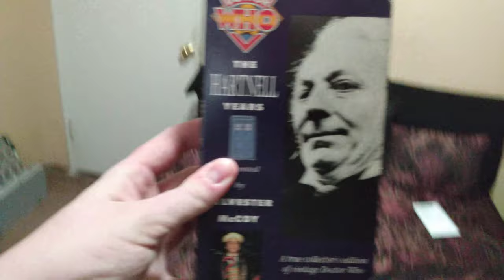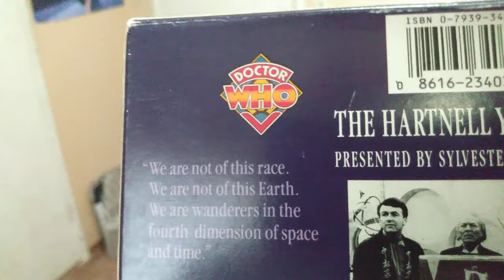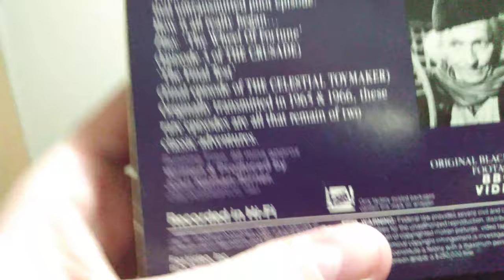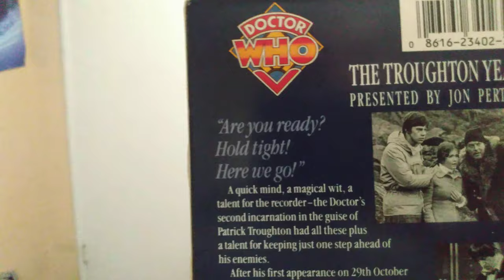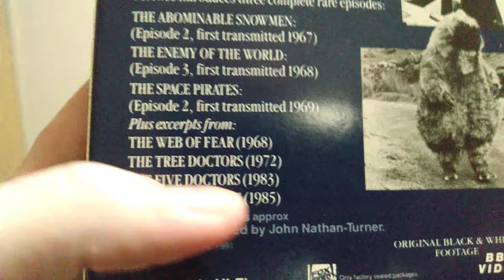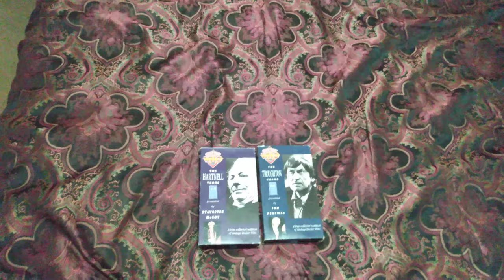Doctor who VHS collection review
i am very excited that i have two doctor who vhs that i got it on half price books online.